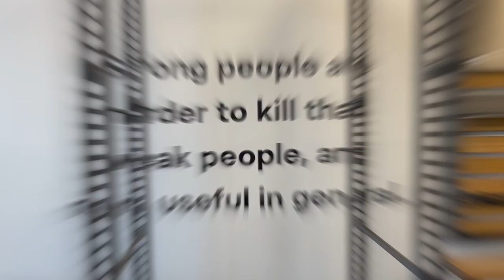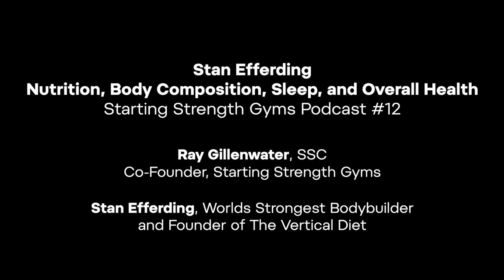Stan Efferding on Nutrition, Body Composition, & Overall Health | Starting Strength Gyms Podcast #12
Ray Gillenwater and Stan Efferding talk about nutrition, recovery, and overall health for strength athletes.

Timestamps:
0:02:00 - Stan's stats
0:04:21 - Gaining muscle mass
0:14:13 - Underweight - tips to gain weight and increase hunger
0:23:03 - Better digestion tips
0:28:12 - Lactose intolerance
0:31:50 - Vitamins and minerals
0:41:55 - Bloodwork and measuring nutrients
0:45:46 - Markers in a blood test to look for
0:53:44 - Blood sugar fixes
0:58:50 - CPAPs and sleep apnea
1:08:11 - Body composition
1:20:25 - Stan’s coaching and what he learned at Rip’s seminar